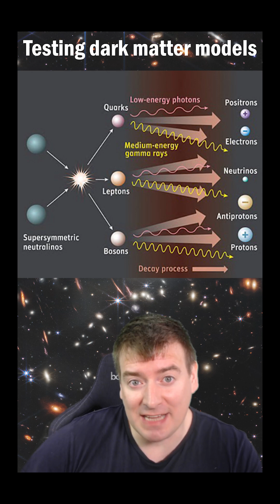AMS: Particle Physics In Space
Did you know that the international space station hosts an incredibly important particle physics experiment?